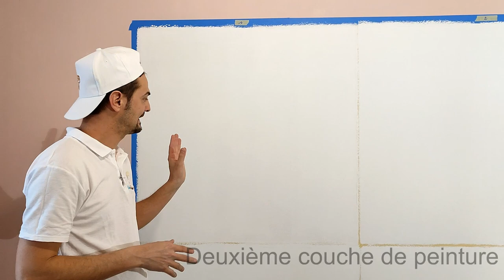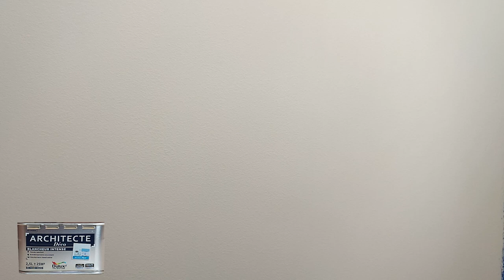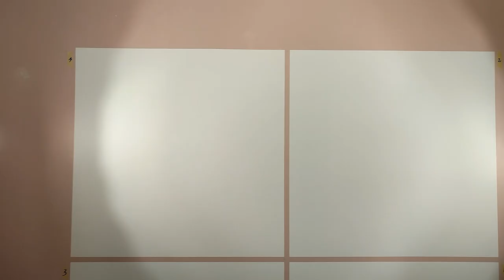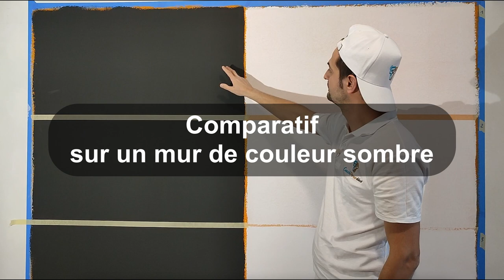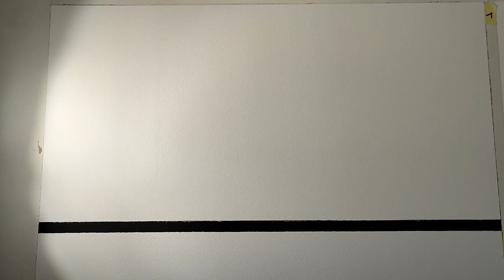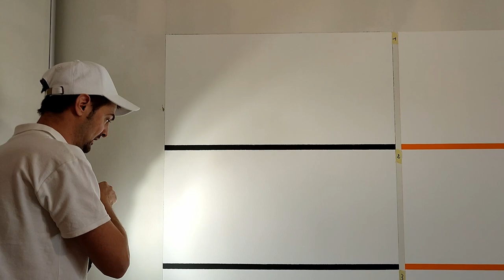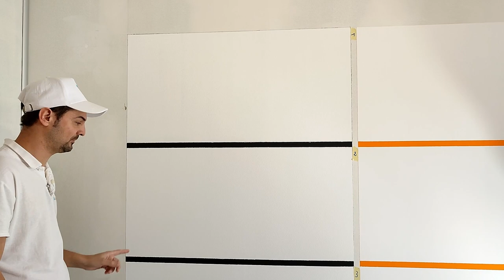COMPARATIF PEINTURE : Architecte (Dulux Valentine), XPRO3 (Ripolin), Luxens et une premier prix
Dans ce comparatif, je vais m'intéresser aux différences qu'ils peuvent y avoir entre une peinture mate d'entrée de gamme et une de gamme supérieure.
Je vais également apprécier le pouvoir couvrant de chacune d'entre elles en recouvrant des peintures de nuances différentes, à savoir une claire, une vive et une sombre.
La texture (le grain) du rouleau sera également apprécié car c'est l'aspect esthétique de la peinture une fois sèche que l'on va observer sur le support.

📖 CHAPITRES :

00:00 Comparatif sur le visuel des peintures et les données du fabriquant
18:34 Comparatif sur un mur de couleur clair
30:26 Comparatif sur un mur de couleur vive
40:22 Comparatif sur un mur de couleur sombre
50:16 Points positifs et négatifs des peintures

🛠 MATERIELS UTILISÉS :

- Manchon 180 mm Polyamide de 12 mm de hauteur de mèche
- Manchon 110 mm Polyamide de 12 mm de hauteur de mèche
- Projecteur à batterie marque Bosch Professional 18 V
- Trépied pour projecteur marque Métrica